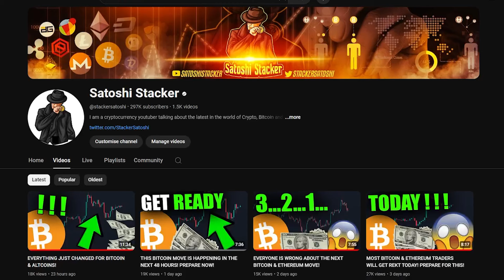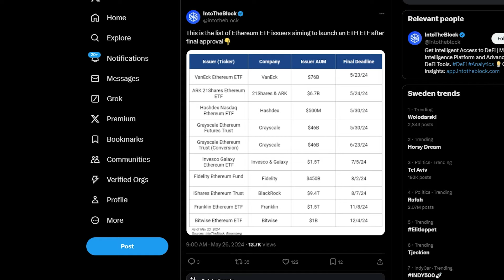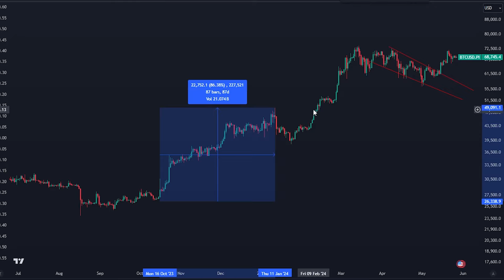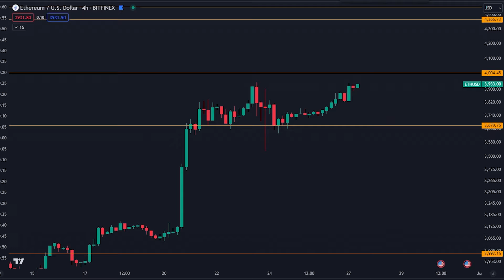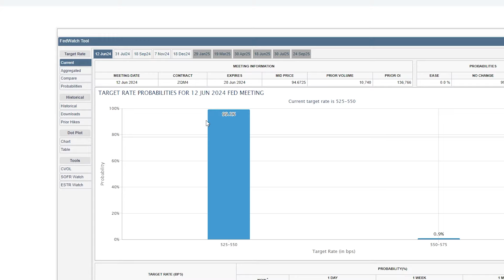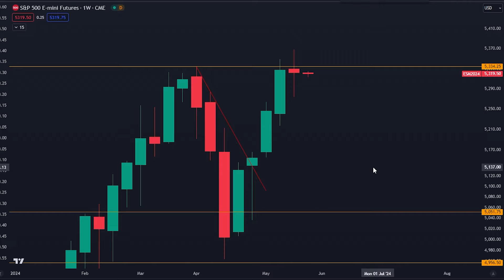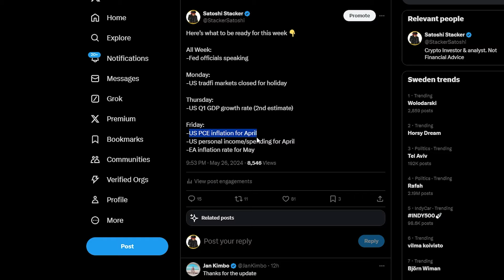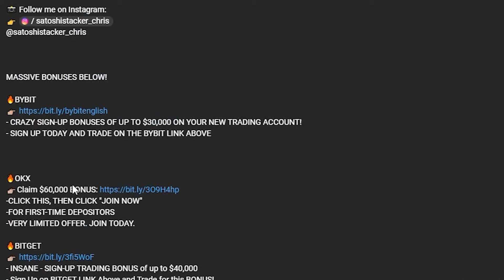EVERYONE IS WRONG ABOUT BTC & ETH... MY EXACT STRATEGY REVEALED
COPY MY TRADING STRATEGIES(FIRST SIGN UP ABOVE)

Timestamps:
00:00 - You need prepare NOW (Step by step strategy)
00:43 - Bitcoin & Ethereum analysis
02:16 - This is what happens next

⛓️ 🔗 Useful Links 🔗 ⛓️